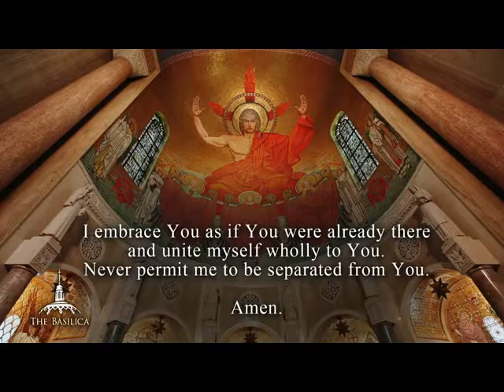BEATITUDE 2 CHOIR OF THE BASIILICA SUN 28 8 2022